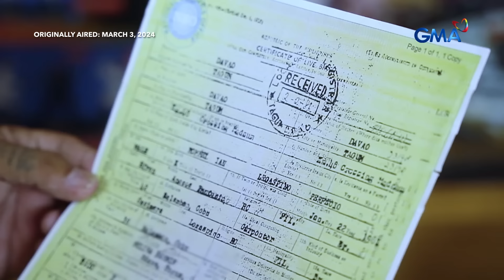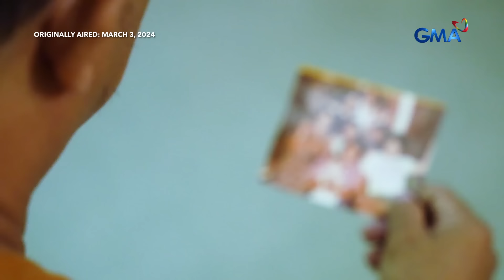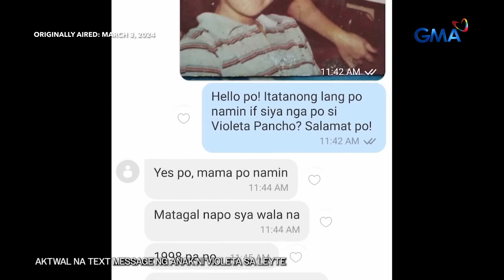Look-alike drivers- Could they be long-lost siblings? (with English subs) | Kapuso Mo, Jessica Soho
Aired (March 3, 2024): These two drivers from Davao look identical, from their eyes to their noses and even the shape of their faces. Interestingly, their parents share the same names! Curious if they could be siblings, they compared old photos of their mothers. Could they actually share the same mom? Watch this video to find out.

Click the CC button for the English subtitles.